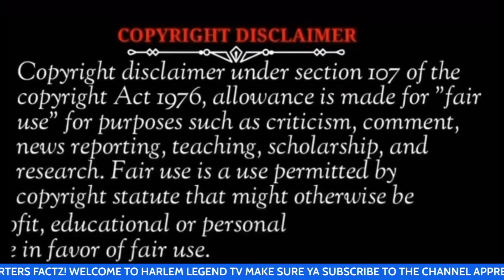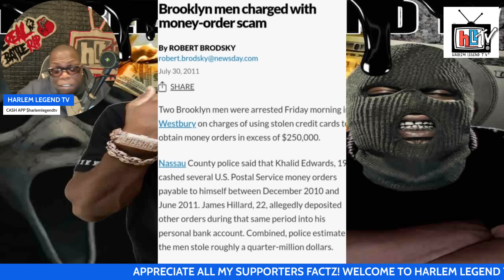NOTORIOUS NYC SCAMMER "PREMO” RESPONDS TO CLOSE COMRADES THAT ROBBED HIM FOR 400K WORTH OF JEWELRY!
THIS IS A UPDATE TO MY LAST VIDEO! APPRECIATE YA! scammer brooklyn newyork newyorkcity streets creditcard friends backstabber COPYRIGHT DISCLAIMER Under SECTION 107 OF THE COPYRIGHT ACT 1976 Copyright Disclaimer Under Section 107 Of The Copyright Act 1976.Allowance Is Made For "Fair Use" for purposes Such As criticism, comment, news reporting, teaching, Scholarship, and research.